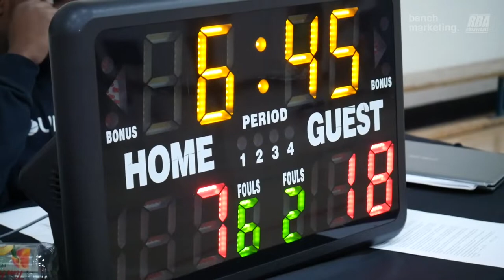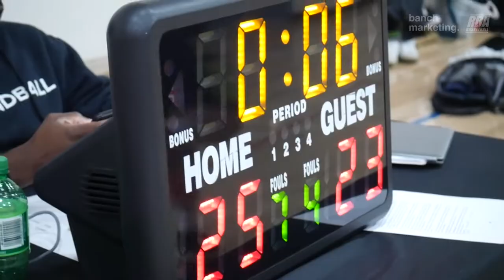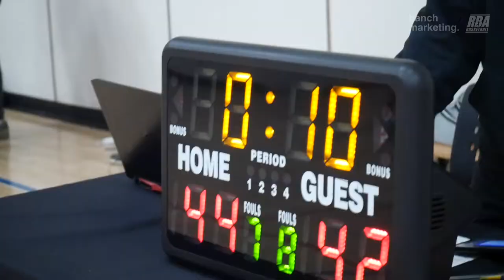2022 Vancouver Fall Comp - CW Music vs Winded Warriors - Roundball BC Mens Basketball League